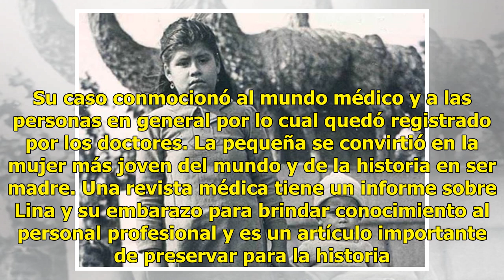Lina, la madre más joven del mundo con tan solo 5 años